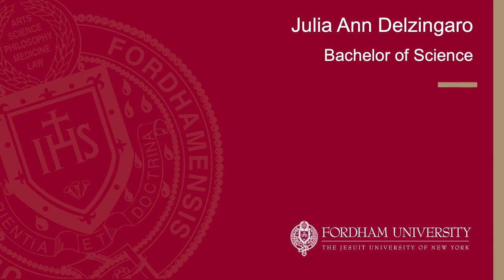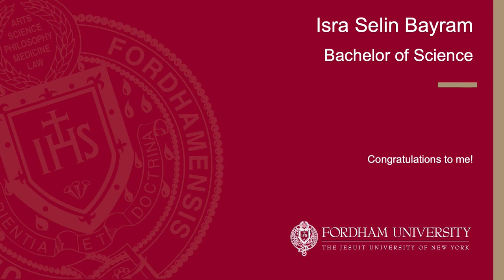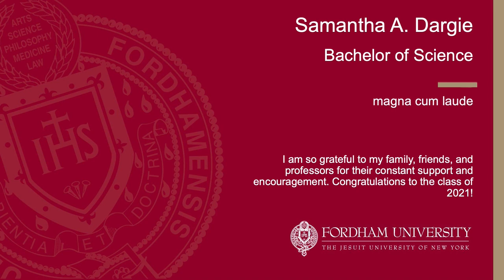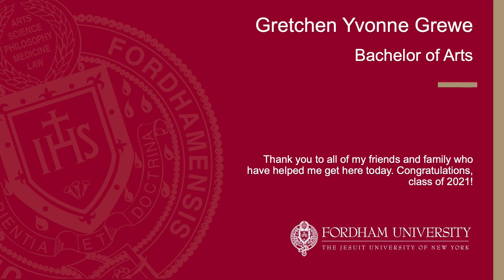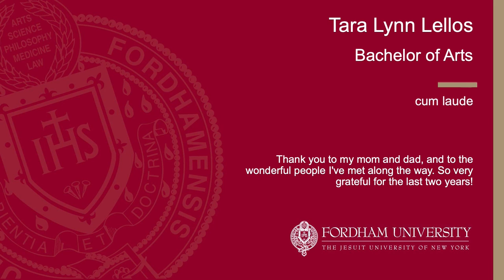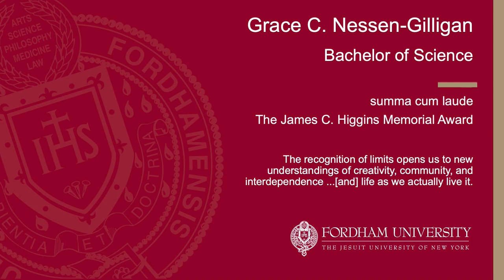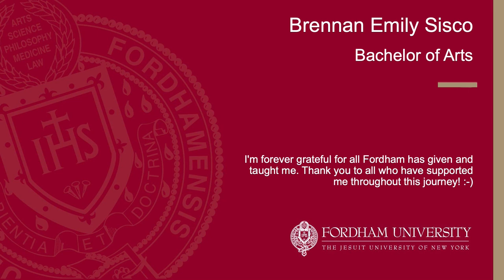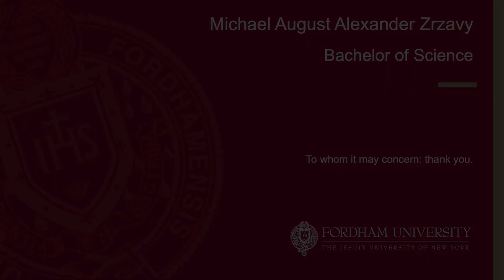Fordham College at Rose Hill Virtual Commencement 2021